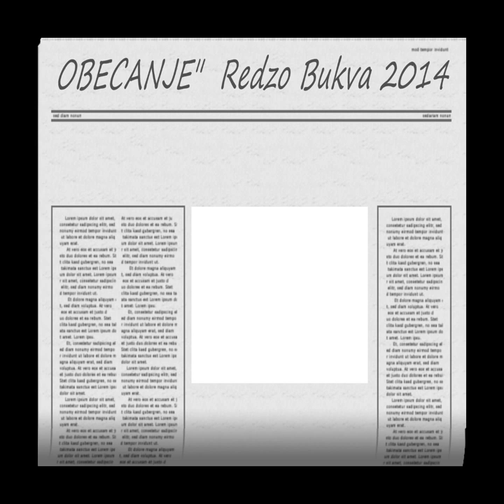Redzo Bukva 2014 "O B E C A NJ E"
.ova je pjesma izasla iz mog srca u mojoj vlastitoj muzičkoj
kovačnici..
Poklanjam je prvenstveno vama -  mojim goraždanima a onda i svima ostalim a posebno onima koji su igrom sudbine rasuti po svijetu..
od srca
             kantautor i producent : Redzo Bukva Redzo Bukva 2014